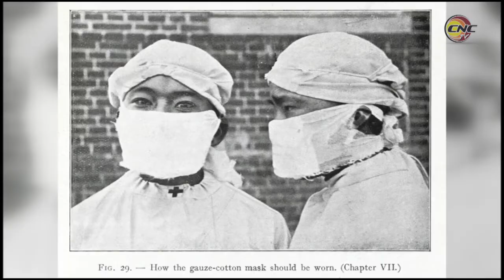Eliminan uso obligatorio del nasobuco pero instan a mantener la prevención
Desde el  31 de mayo último entraron en vigor nuevas medidas sanitarias, la cuales responden a la disminución de la tasa de incidencia de Covid 19 en Cuba.  Entre las disposiciones está la suspensión de la obligatoriedad del uso de la mascarilla, salvo en lugares y situaciones específicas, sin embargo llevarlo queda a elección de cada cubano. Sobre el tema nos comenta la periodista Katiuska León.